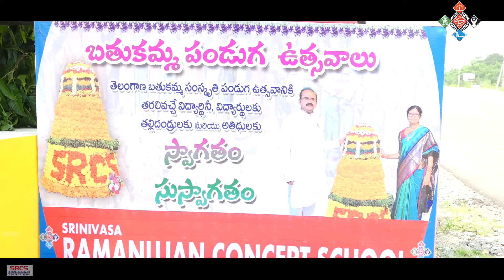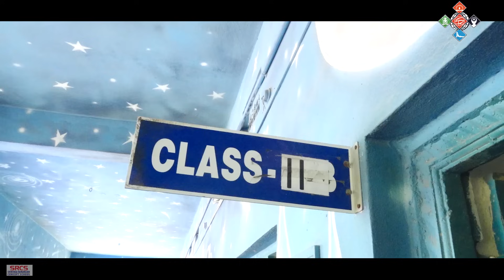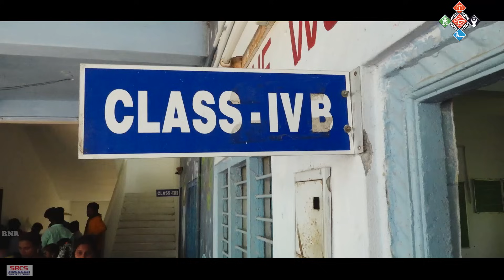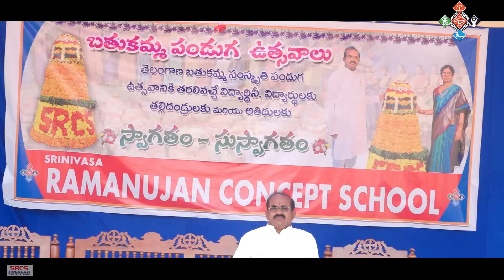SRINIVASA RAMANUJAN CBSE SCHOOL Bathukamma Celebrations 2023